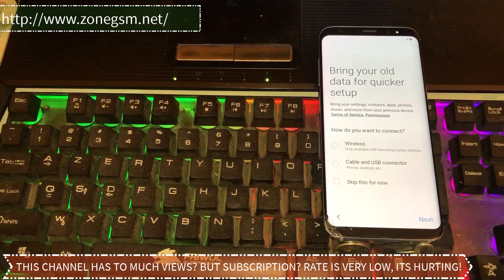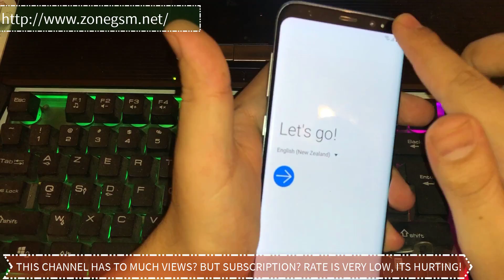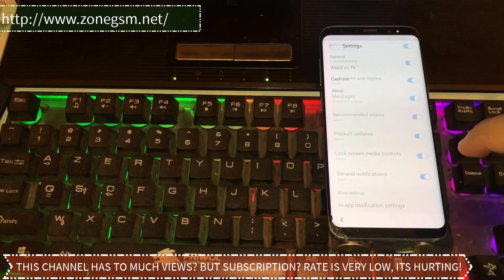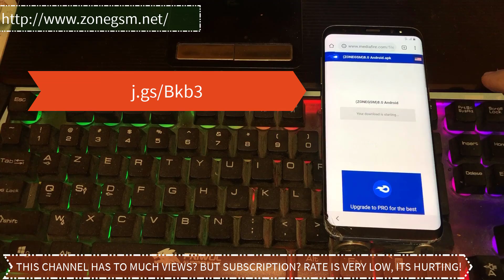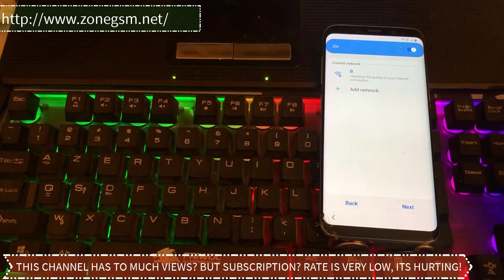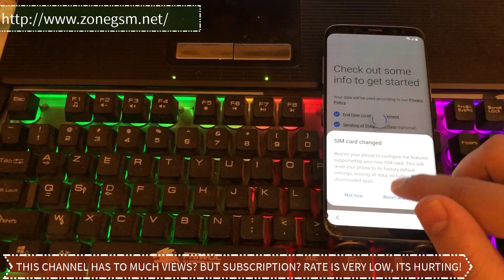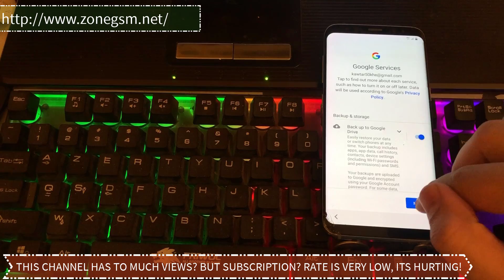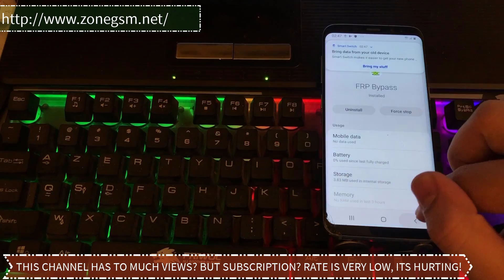BOOM!! All SAMSUNG FRP/Google Lock Bypass Android 9 WITHOUT PC | NO SIM PIN | NO TALKBACK - NEW 2019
samsung frp tool pro 2019,
samsung s7 bypass frp 2019,
samsung frp tool 2019 crack,
samsung j2 core frp 2019,
samsung frp unlock tool 2019 download,
samsung frp tool 2019 download,
frp samsung s7 edge 2019,
frp tool for samsung 2019,
samsung g532f frp 2019,
samsung g610f frp 2019,
frp 2019 samsung galaxy j6,
samsung j6 frp 2019,
samsung j7 nxt frp 2019,
samsung frp june 2019,
frp lock removal samsung 2019,
samsung frp lock bypass 2019,
samsung frp 2019 march,
samsung frp may 2019,
samsung new frp 2019,
programa frp samsung 2019,
frp samsung j2 prime 2019,
quitar frp samsung 2019,
samsung remove frp 2019,
samsung s8 frp 2019,
samsung s7 frp 2019,
samsung j7 prime 2 frp 2019,
samsung s7 frp bypass 2019,
frp 2019 all samsung s7 s8 s9
Samsung SM-A105F
Samsung SM-A105G
Samsung SM-A105M
Samsung SM-A205F
Samsung SM-A205FN
Samsung SM-A205G
Samsung SM-A205GN
Samsung SM-A305F
Samsung SM-A305FN
Samsung SM-A305G
Samsung SM-A305GN
Samsung SM-A405F
Samsung SM-A405FN
Samsung SM-A405FM
Samsung SM-A505F
Samsung SM-A505FN
Samsung SM-A505G
Samsung SM-A505GN
Samsung SM-A505GT
Samsung SM-A505FN
Samsung SM-A705F
Samsung SM-A705FN